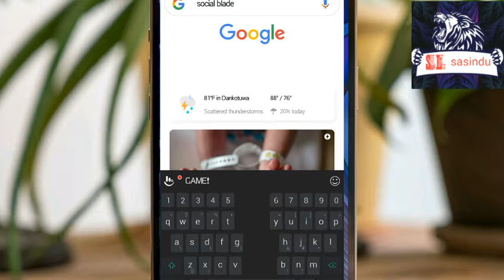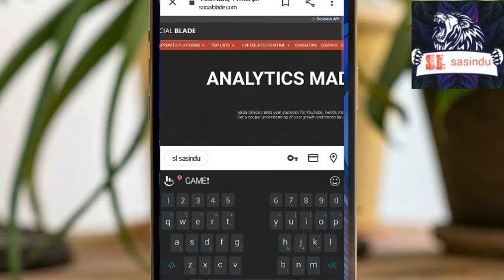How to see live subsceibers count - සජීවී subsceibers count එක බලමු.